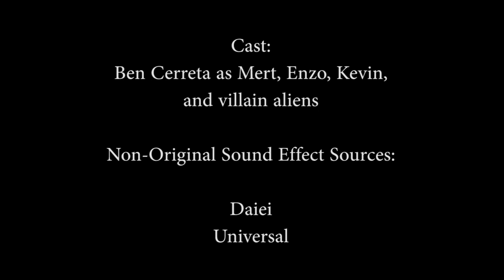Mert and Enzo animated